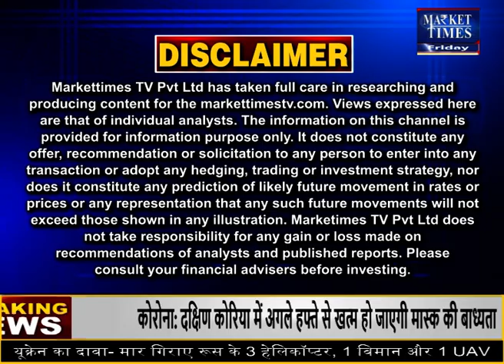गेहूं के निर्यात से किसानों की बल्‍ले-बल्‍ले